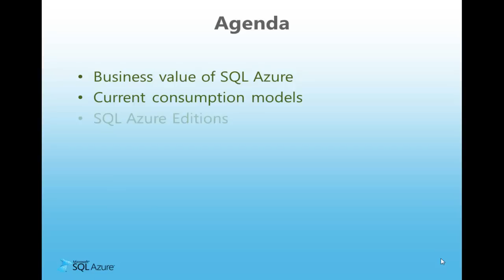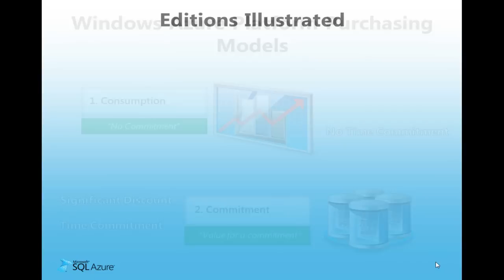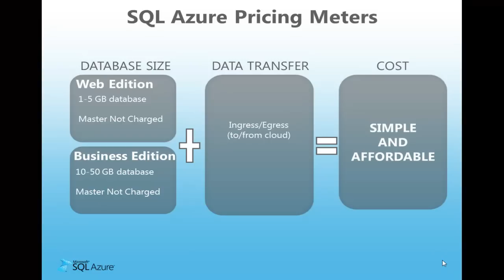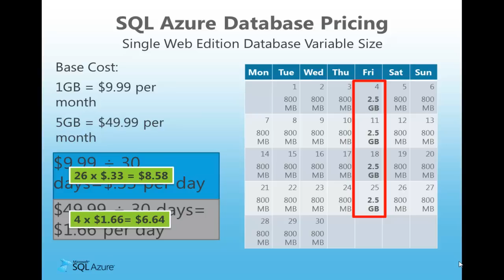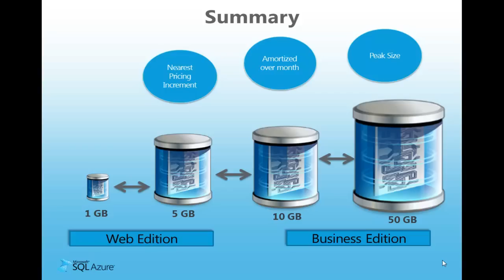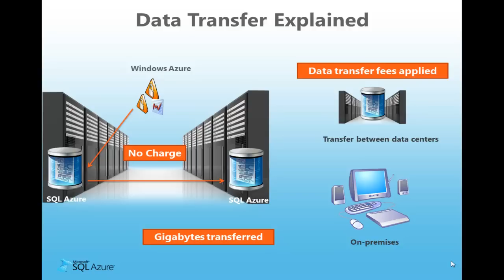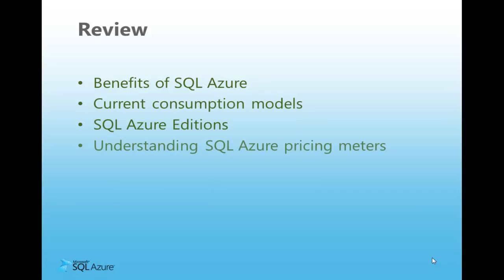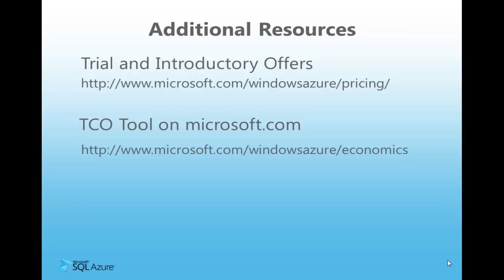SQL Azure Pricing Explained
Watch this Video to understand the business value of SQL Azure and learn about usage and billing.